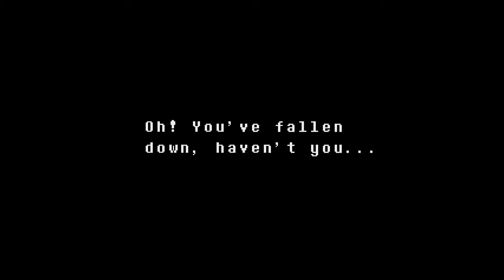Blue Plays: Undertale Episode 8 - You've Fallen Down, Haven't You?